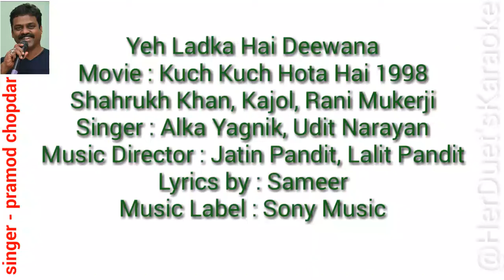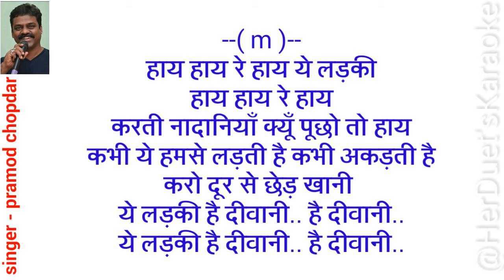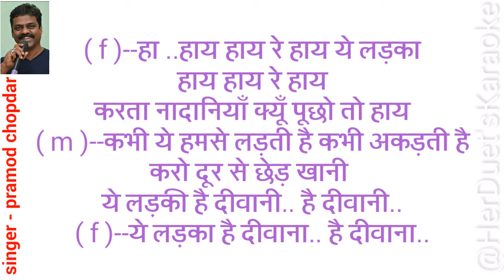Yeh ladka hain deewana - Kuch kuch hota hain - Karaoke for female singers with male voice & lyrics.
Yeh Ladka Hai Deewana Full Video - Kuch Kuch Hota Hai|Shah Rukh Khan,Kajol|Udit Narayan
'Yeh Ladka Hai Deewana' from 'Kuch Kuch Hota Hai' is one of the best friendship songs featured in a Bollywood film with Shah Rukh Khan and Kajol fighting and making up during their college years.  The song features Udit Narayan and Alka Yagnik's voices. Kuch Kuch Hota Hai was Karan Johar's directorial debut under the Dharma Productions banner and the film had Salman Khan and Rani Mukherji in an extended guest appearance. 'Kuch Kuch Hota Hai' or KKHH was the best selling music soundtrack of the year and also won many awards including Star Screen Award, Zee Cine Award & Bollywood Movie Awards for Best Music Director for Jatin Lalit.

Song Name - Yeh Ladka Hai Deewana
Movie - Kuch Kuch Hota Hai
Singer - Udit Narayan and Alka Yagnik
Du Du Du Du, Pa Pa Pa Ra ] -2
Yeh Kaisa Ladka Hai [ Du Du Du Du, Pa Pa Pa Ra ]
Yeh Kaisi Ladki Hai [ Du Du Du Du, Pa Pa Pa Ra ]
Iska Main Kya Karoon [ Du Du Du Du, Pa Pa Pa Pa ]
Isse Main Kya Kahoon
Yeh Ladta Hai [ Aa Ha ]
Akadti Hai [ He He ]
Jhagadta Hai Bigadti Hai
Deewana Hai Deewani Hai
But He's Your Best Friend Yaar
But She's Your Best Friend Yaar
[ Du Du Du Du, Du Du Du, La La La La
Du Du Du Du, Du Du Du, La La La La La La ]
Hay Hay Re Hay Hay Yeh Ladka Hay Hay Re Hay [Hay]
Karta Nadaaniyaan Kyon Poochho To Hay [ Yo ]
Hay Hay Re Hay Hay Yeh Ladka Hay Hay Re [ Hay ]
Karta Nadaaniyaan Kyon Poochho To Hay [ Yeach ]
Kabhi Yeh Humse Ladta Hai Kabhi Jhagadta Hai
Koi Paas Is Ke Na Aana
( Yeh Ladka Hai Deewana Hai Deewana
[ Deewana Deewana Deewana] ) -2
Hay Hay Re Hay Yeh Ladki Hay Hay Re Hay [ Hay ]
Karti Nadaaniyaan Kyon Poochho To Hay [ Yo ]
Kabhi Yeh Humse Ladti Hai Kabhi Akadti Hai
Karo Door Se Chhed Khaani
(Yeh Ladki Hai Deewani Hai Deewani
[ Deewani Deewani Deewani ] ) -2
[ Du Du Du Du Du Ru Du -2
Du Du Du Du Du Du, Du Du Du ] -2
Iski Baatein [ Hay ]
Yeh Hi Jaane [ Hay ]
Koi Bhi To Jaane Na
Aisi Vaisi [ Hay ]
Kaisi Hai Yeh [ Hay ]
Koi Bhi Pehchaane Na
To Bhaago O Yaaron, Kar Na De Shaitani
[ Deewani Deewani Deewani ]
[ Deewana Deewana Deewana ]
Aate Jaate [ Hay ]
Chhede Humko [ Hay ]
Ki Maane Na Yeh Kehna
Dekho Dekho [ Hay ]
Paagal Hai Yeh [ Hay ]
Haan Bachke Zara Rehna
Yeh Aisa Hai Phir Bhi, Apna Isko Maana
[ Deewana Deewana Deewana ]
Ho Yeh Ladki Hai Deewani Hai Deewani
[ Deewani Deewani Deewani ]
Haan Hay Hay Re Hay Yeh Ladka Hay Hay Re Hay[Hay]
[ Deewani Deewani Deewani ]
[ Deewana Deewana Deewana ]

प्रमोद चोपदार
singer & composer